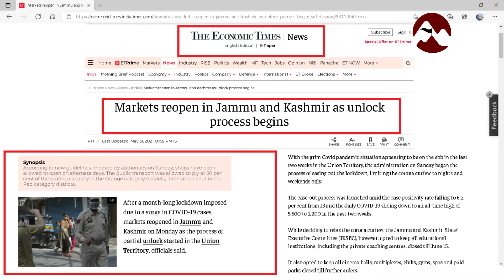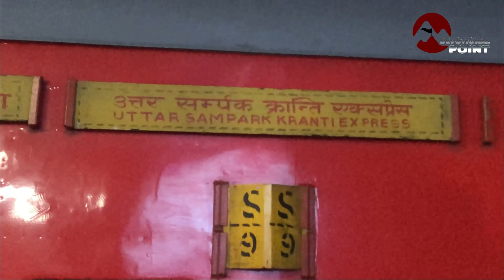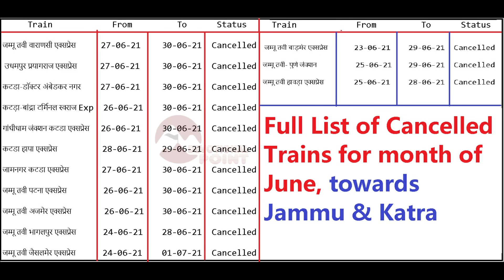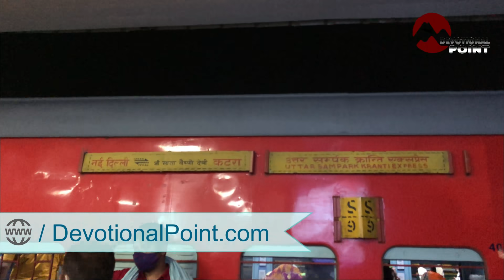वैष्णो देवी: भक्तो को मिली राहत | नई गाइडलाइन | 24 ट्रैन रद्द | 01-06-21